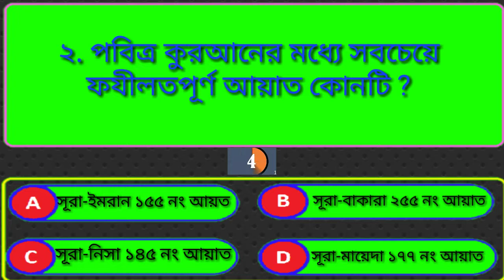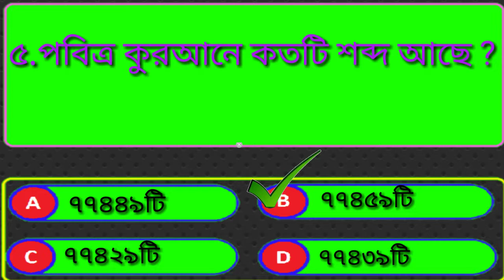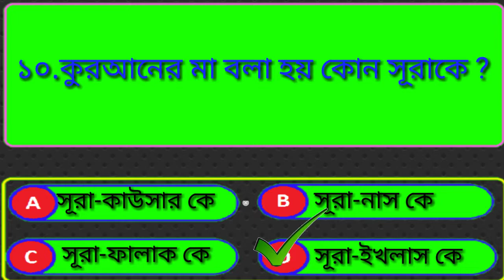কুইজ ইসলামিক বাংলা কুইজ। Reddels In Bengali Maind Game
কুইজ ইসলামিক বাংলা কুইজ। Qustion & answer Reddels In Bengali Maind Game